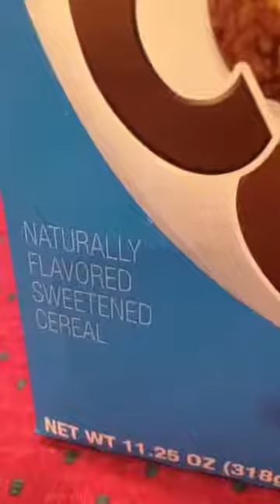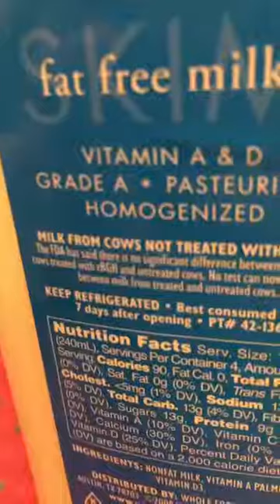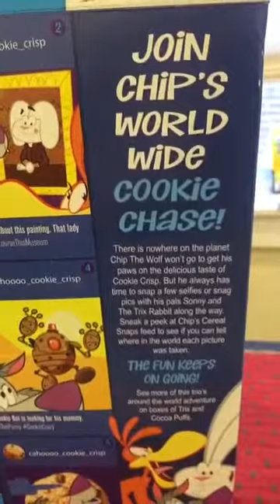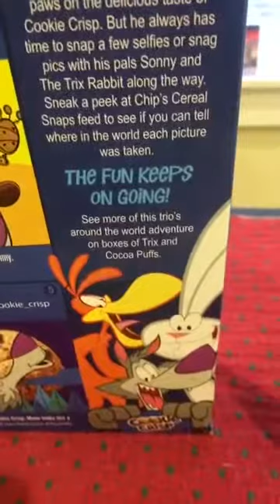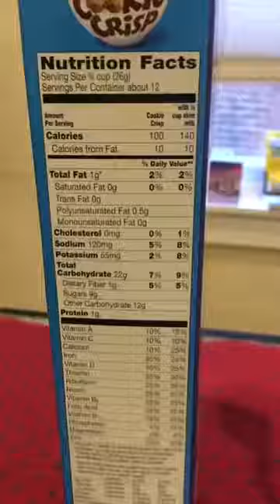Cookie Crisp Cereal Review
A review of the nostalgic cereal of our childhood, Cooooooookie Crisp